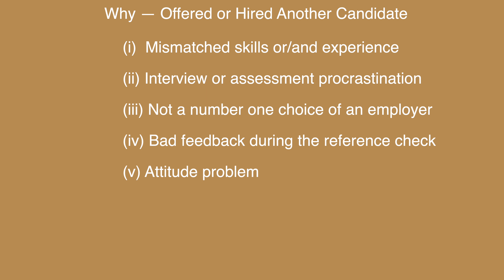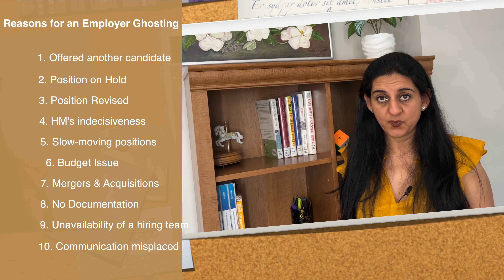Why Employer Ghosting Happens during the Hiring Process | How Candidates should Respond to it.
Employer Ghosting: Did you apply for a job posting or you were interviewed for a position but never heard back from a recruiter about it? If this situation resonates with you, then continue watching this video until the end.

I am going to share some insights why recruiters fail to get back to you and how you as a candidate,  can respond in such situations.

--- TIMESTAMPS ---
00:00  Intro -- What is Ghosting during Recruitment/Hiring?
01:31  Why employers cut-off communication with candidates
04:38  Learn the reasons why recruiters fail to inform you
06:10  How to respond when you don't hear back or communication drops off from an employer
08:34  Bonus tip
08:57  Closing

--- ABOUT RECRUITMENT INSIGHTS CHANNEL ---
Are you facing a challenge in fulfilling your current hiring needs, or do you wish to take your career to the next level? If so, you're watching the right channel.

I'm Nikita, a SHRM certified HR, and I have over a decade of experience in hiring professionals. I am passionate about helping other talent acquisition professionals and job seekers across all levels in advancing their career.

In Recruitment Insights, I am going to share videos on the most pressing and trending topics in recruitments, career advancement, job interviews, and resume writing so that you can learn how to implement the most successful strategies to your advantage.

Nikita Mehrotra